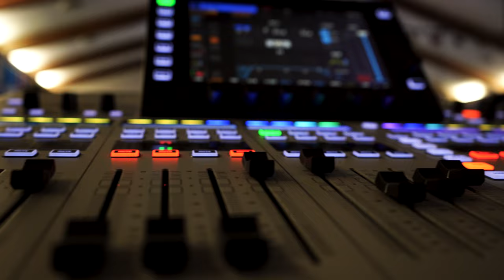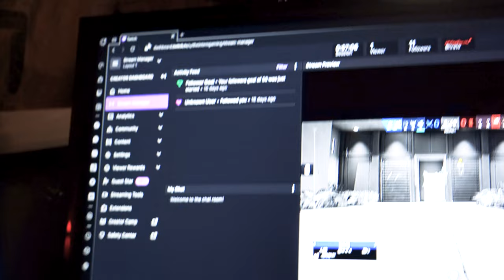My Church Media Experience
After a very long 4 month brake I'm back and ready to get the year of 2023 booming with more and exciting content for y'all!! See y'all in the upcoming announcement video for this year!!

BeReal: Zach_Almeida